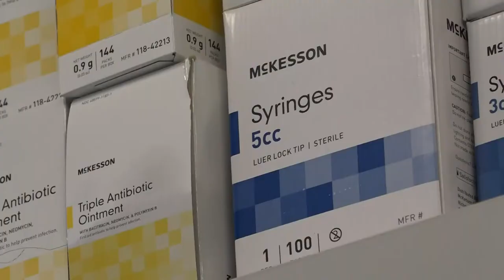Public hearing on syringe service programs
Representative Genevieve McDonald is sponsoring a bill aimed at reducing restrictions on SSPs, by eliminating a rule that requires one-for-one needle exchanges.